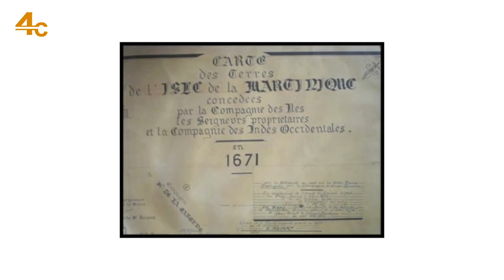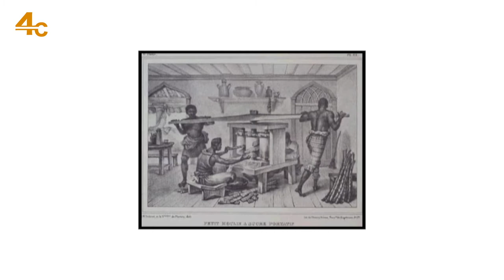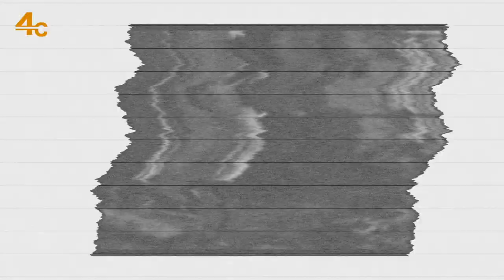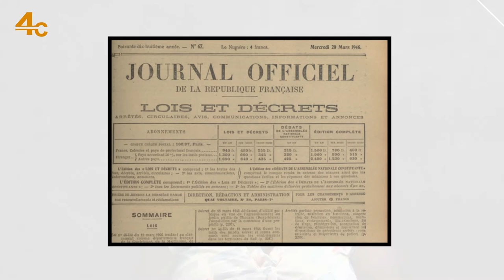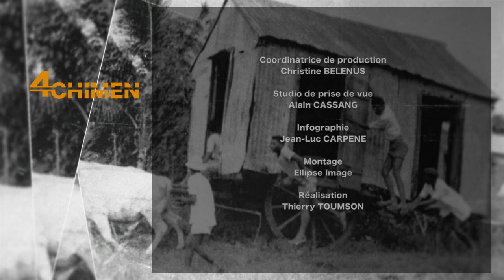Exode rural - Françoise TROPLENT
Conseil d’Architecture d’Urbanisme et de l’Environnement de la Guadeloupe - CAUE